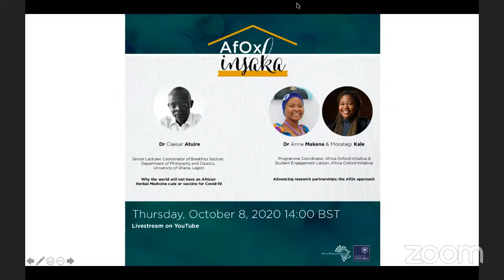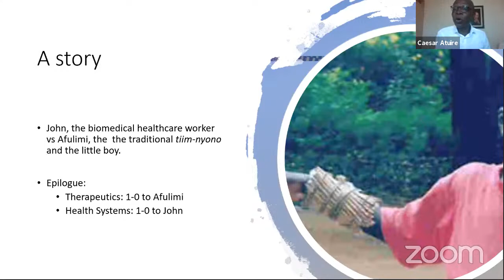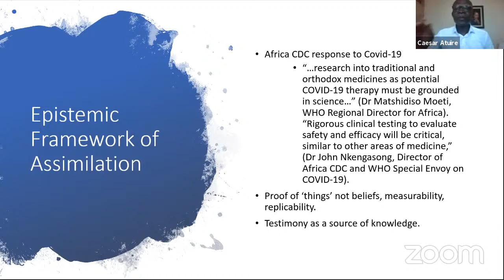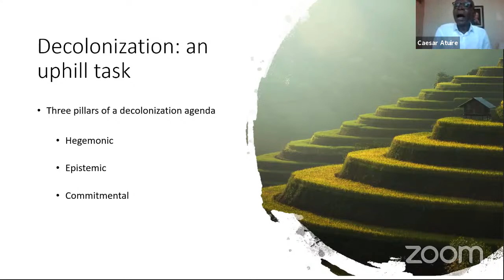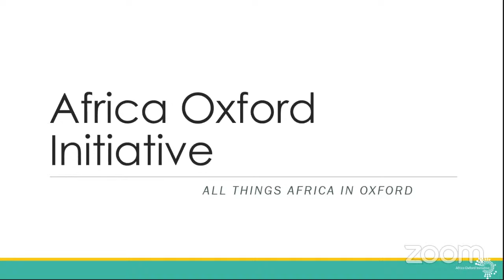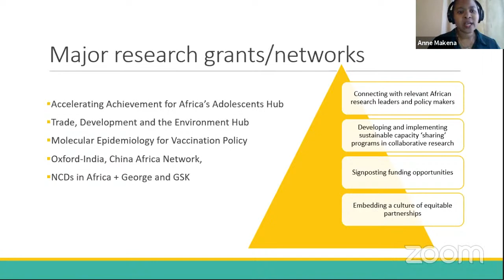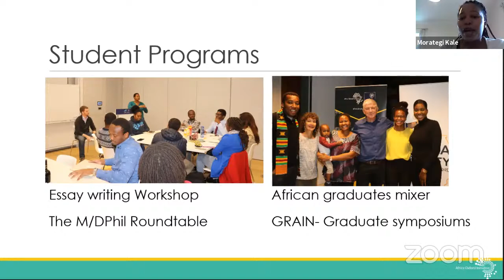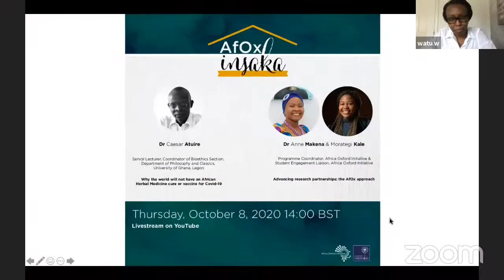AfOx digital insaka with Caesar Atuire, Anne Makena & Morategi Kale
The AfOx insakas are a platform to ideas and knowledge about Africa-focused  research with speakers from diverse and varied academic disciplines.
We are delighted to host two incredible speakers for our next insaka:

Speakers for this insaka are:

Prof Caesar Atuire, Senior Lecturer, Coordinator of Bioethics Section, Department of Philosophy and Classics, University of Ghana, Legon: Why the world will not have an African Herbal Medicine cure or vaccine for Covid-19

Dr Anne Makena, Programme Coordinator, AfOx & Morategi Kale, Student Engagement Liaison, AfOx: Advancing research partnerships: the AfOx approach